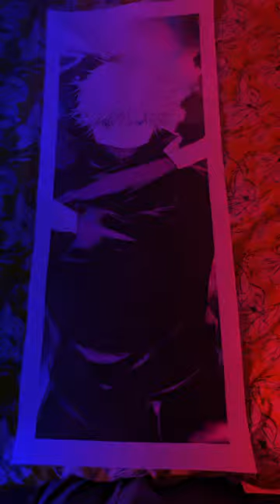HYPE F.O.M.O. BTS! Viewer beware, you're in for a scare! I should get these done as tattoos. (3)